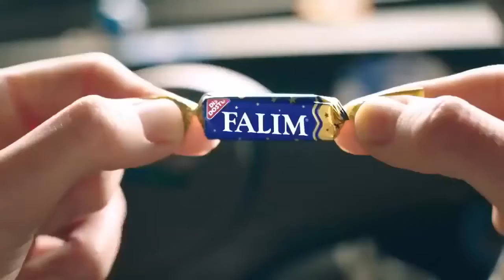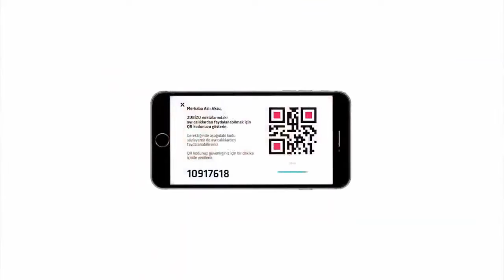Karışık Reklamlar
tatlı domatesler
domates
şarkı
bebek
bebek şarkıbebek şarkıları,
çocuk şarkıları,
uyku müzikleri,
uyku sesleri,
yağmur sesi,
rüzgar sesi,
relax music,
sakinleştirici muzik,
dinlendirici müzik,
huzur,
huzurlu geceler,
uyuyan bebek,
uyku şarkıları,
uzun muzikler,
ninni,
uzun ninniler,
huzurlu şarkılar,
bebek uyku müziği,
rahatlatıcı müzikler,

oyuncak